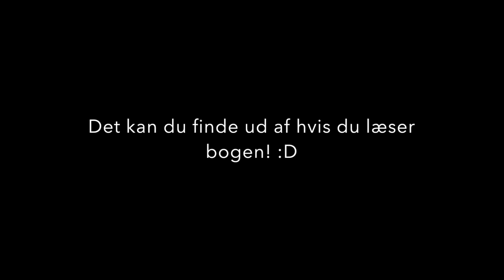straffen trailer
Denne video handler om film trailer